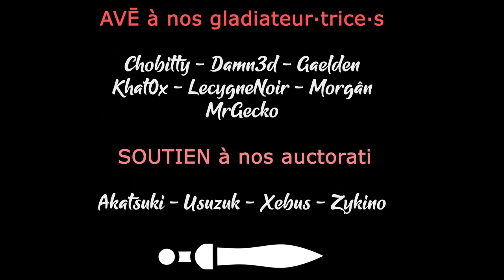TW Warhammer 3 - Ep06 - On vise le Nord [FR][LecygneNoir - Khat0x]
- Ardarin
- Broudaff
- Célestin
- Mallevin
- Mangazore
- Papillote
- Zmoi6